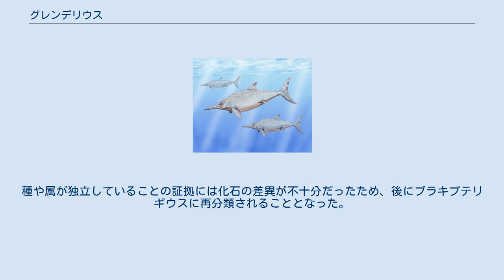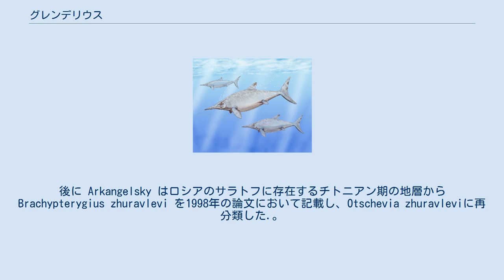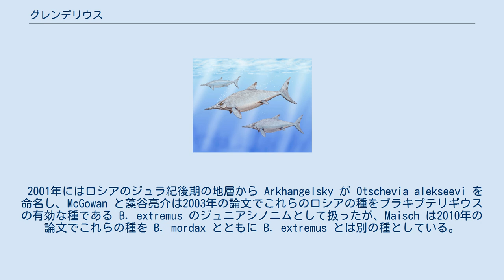グレンデリウス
グレンデリウス（学名:Grendelius）は、ジュラ紀後期キンメリッジアン期からチトニアン期にかけてイギリスとヨーロッパロシアに生息していたオフタルモサウルス科プラティプテリギウス亜科に属する魚竜の属。
ブラキプテリギウスのシノニムとされているが、独立した属とする説も存在する。
 模式種である Grendelius mordax は、イングランドのキンメリッジ・クレイから発見された同じ個体の物と考えられる体骨格要素を有する完全な頭骨 CAMSM J.68516 に基づき1976年に記載された。
種や属が独立していることの証拠には化石の差異が不十分だったため、後にブラキプテリギウスに再分類されることとなった。
 ロシアの沿ヴォルガ連邦管区に位置するウリヤノフスクのジュラ紀後期チトニアン期にあたる Pseudoscythia Zone から出土した単一の模式標本に基づいて、Efimovは1998年に新たな魚竜 Otschevia pseudoscythica を記載した。
後に Arkangelsky はロシアのサラトフに存在するチトニアン期の地層から Brachypterygius zhuravlevi を1998年の論文において記載し、Otschevia zhuravleviに再分類した.。
Maisch と Matzke はロシアで発見された2種は互いにシノニムであると考え、B. pseudoscythica（B. pseudoscythius の誤植）としてブラキプテリギウス属に再分類した。
こうしうてグレンデリウスと Otschevia はブラキプテリギウスのジュニアシノニムと考えられるようになった。
 2001年にはロシアのジュラ紀後期の地層から Arkhangelsky が Otschevia alekseevi を命名し、McGowan と藻谷亮介は2003年の論文でこれらのロシアの種をブラキプテリギウスの有効な種である B. extremus のジュニアシノニムとして扱ったが、Maisch は2010年の論文でこれらの種を B. mordax とともに B. extremus とは別の種としている。
 2015年に発表された Arkhangelsky と Stenshin の新たな論文では、グレンデリウスと Otschevia はブラキプテリギウスの模式種のシノニムではなく、プラティプテリギウス亜科においてブラキプテリギウスよりもプラティプテリギウスに近縁であるとされている。